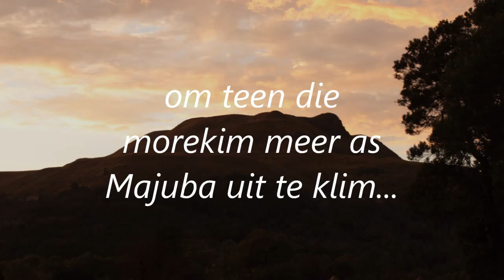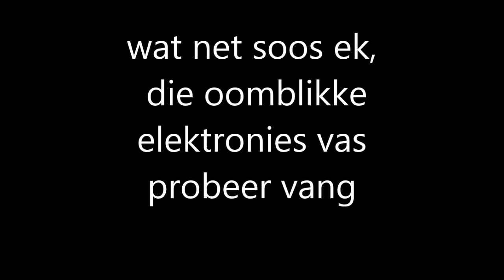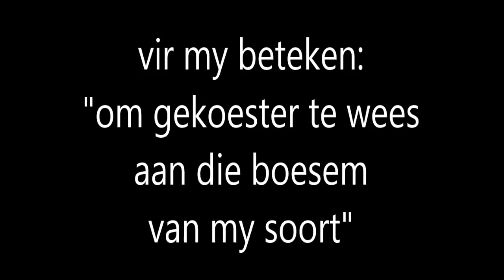MAJUBA 2015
Naweek te Majuba 27 Februarie - 1 Maart 2015. 'n Jaarlikse saamtrek word gehou gedurende die naweek naaste aan 27 Februarie, ter herdenking aan die slag van Majuba. Hierdie was die einigste neerlaag wat die magtige Britse Ryk in die 19de gely het. Sir George Pomeroy Colley met 550 man is hier deur die Boere op 27 Februarie 1881 onderleiding van Nicolaas Smit met 150 vrywilligers verslaan. Kommandant Ferreira en assistent-veldkornet Stephanus Roos het die noordelike hang bestorm en assistent-veldkornette Stephanus Trichardt en Malan die oostelike. Die kruin is bereik met Roos in die middel, Ferreira aan sy regterkant en Trichardt links. Colley het 'n kopskoot gekry. Baie engelse het in hul dolle vlug van die berg afgeval, sommiges oor die afgronde.  96 Engelse het gesneuwel, 117 gewond en 56 krygsgevange geneem. Aan Boere se kant het slegs een gesneuwel, 2 het later aan wonde beswyk en vyf is gewond.
Elke jaar word hier weer 'n byeenkoms gehou om dit te herdenk. Hierdie jaar se feesvieringe het Vrydagoggend begin met 'n Slypskool vir Kreatiewe Skryfwerk, aangebied deur die GHA, Aksie Vrouekrag en die BCVO-kultuurraad. Vrydagaand was die opening en is daar geluister na 'n hoorbeeld oor Majuba terwyl kinders met gloeiliggies in die hand  die Vierkleur op die verhoog uitgebeeld het. Daarna is die jongelinge met fakkels die berg op. Saterdag se verrigtinge is begin met opening, vlaghysing en 'n voorstelling van historiese vlae deur die Perdekommando.Hierna is na mnr. Andries Breytenbach se feesrede geluister waarin hy verwys na Majuba as “simbool van vryheid” wat soms deur die mis bedek word, maar ander kere weer helder in die sonlig skitter.
Na die opening kon mense die berg bestyg en luister na 'n vertelling deur dr. Pieter Moller of was daar 'n toer na plekke in die omgewing met geskiedkundige vertellinge van wat aanleiding gegee  tot die slag gegee het. 'n Skyngeveg is ook gehou tussen Boerekrygers en die Britse "Dundee Die Hards".
Tussendeur was kleilat gegooi, Boeredanse in die saal en Boeresport buite, 'n Skyfskietkompetisie gehou deur die Paardekraal Verkenners, Kleiduif geskiet, Jukskei gegoooi, waritte en perdry. Daar was 'n besonderse uitstalling van die Trekboervereniging van Dawid Grobbelaar, van die trekboere se lewenswyse. Saterdagmiddag was daar Cantilles vir die kinders en 'n jolige Cantus vir die studente en grootmense, Saterdagaand. Sondagoggend is afgesluit met 'n kranslegging en 'n erediens.